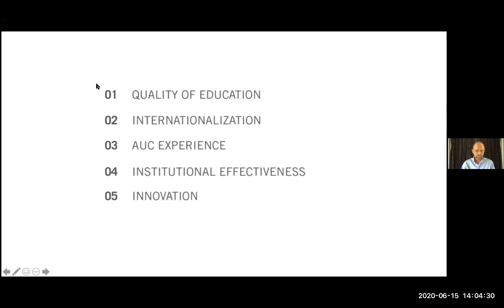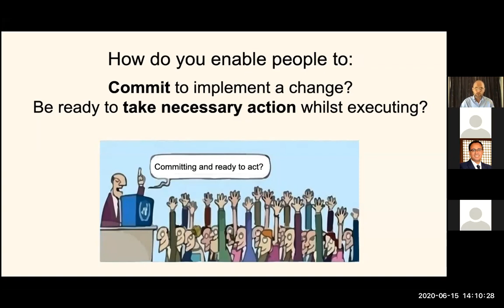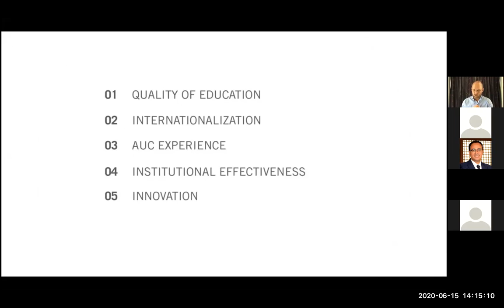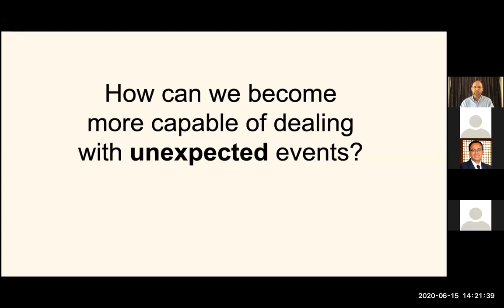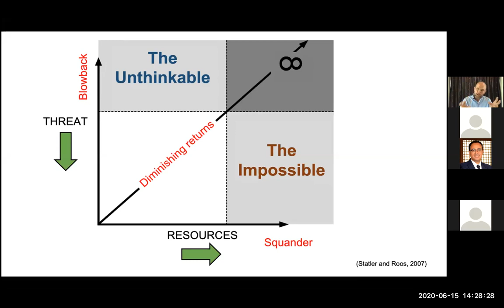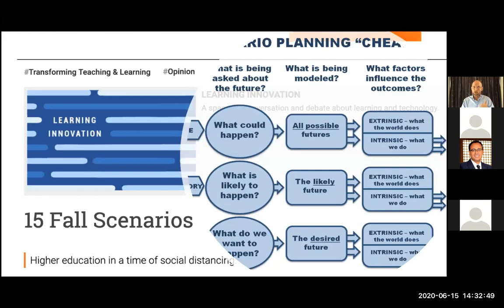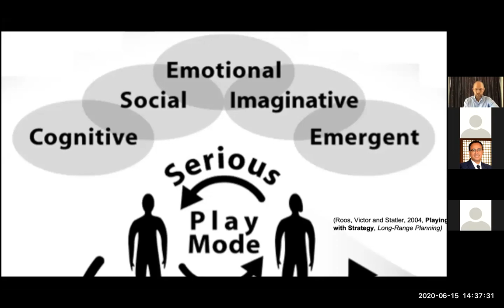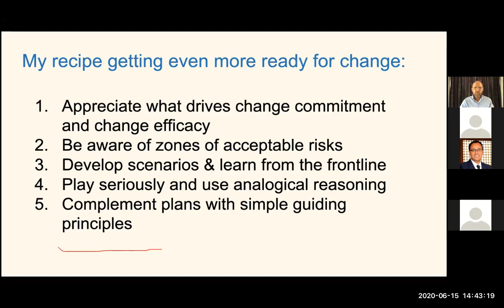Getting Ready for Change - Willard W. Brown Webinar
The Willard W. Brown International Business Leadership Webinar Series

What should leaders think of to cultivate readiness for an unexpected change in organizations? Find out in our upcoming Willard W. Brown International Business Leadership Webinar: “Getting Ready for Change”, featuring Johan Roos, Chief Academic Officer and Professor at HULT International Business School and moderated by Ahmed Abdel Meguid, Associate Professor and Associate Dean for Undergraduate Studies and Administration, AUC School of Business.